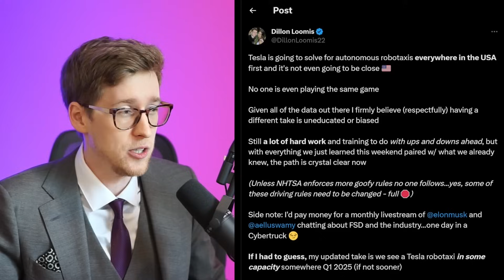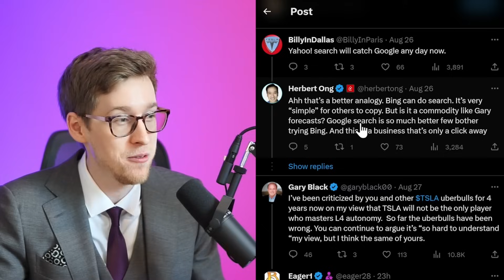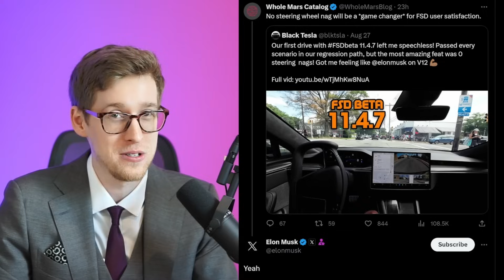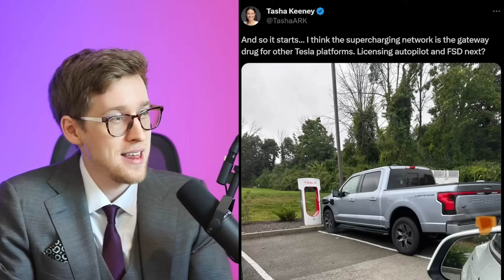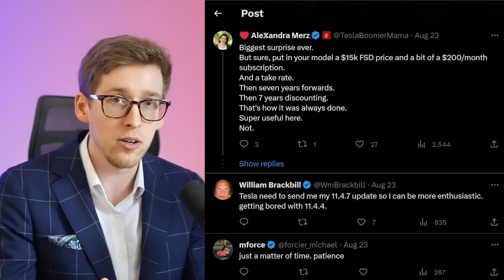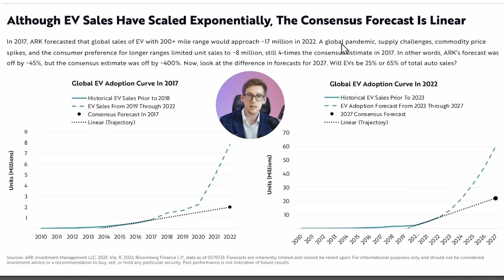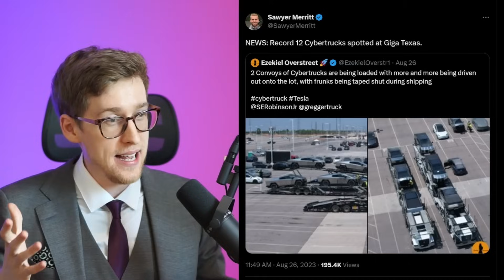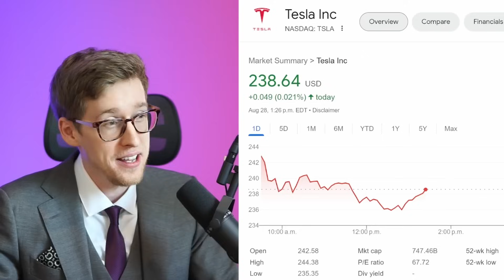Cathie: Our Confidence in Tesla INCREASED + Today’s Tesla stock news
Tesla stock news - Cathie Wood from Ark Invest says she is more confident now about Tesla stock. Let's go through all of today's Tesla stock news!

0:00 Today's Tesla stock news
10:26 Cathie Wood talks Tesla stock
Sources:

Matt